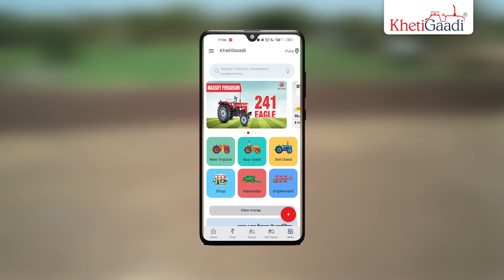MF 246 Dynatrack | Massey Ferguson Tractor | Farmer Bytes | New Tractor | KhetiGaadi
आता MF 246 डायनाट्रैक - SabseBadaAllrounder सोबत कांद्याची लागवड करणे झाले सोपे, सुपर टॉर्क इंजिन, ऍडजेस्टेबल फ्रंट एक्सेल, फुल्ली कॉन्स्टन्ट मेश गिअर बॉक्स, क्वाडरा PTO, MAX OIB (तेला मध्ये बुड़ावलेले ब्रेक), डायना लिफ्ट हाइड्रॉलिक्स या सारख्या शानदार फीचर्स मुळे MF 246 डायनाट्रैक बनवतो ओनियन ट्रान्सप्लांटर साठीचा सर्वोत्तम ट्रैक्टर. हा ट्रैक्टर कश्या प्रकारे कमी खर्चात कांदा उत्पादनामध्ये जास्तीतजास्त उत्पादन काढण्याची क्षमता देतो, हे पाहण्यासाठी हा विडिओ जरूर बघा.

वैशिष्ट्ये :
- उत्कृष्ट MF तंत्रज्ञाना सोबतच नवीन फ़ीचर्स
- वर्षनुवर्षांचा वापर
- उच्च इंधन कार्यक्षमता
- उच्च बिल्ड क्वॉलिटी आणि विश्वसनीयता
- कमी देखभाल
- वापरण्यात सोपा अणि उत्तम ऑपरेटर आराम
- जास्त उत्पादकता
- शेतकऱ्यांना अधिक उत्पन्न अणि फ़ायदा

𝐀𝐛𝐨𝐮𝐭 𝐊𝐡𝐞𝐭𝐢𝐠𝐚𝐚𝐝𝐢 :

KhetiGaadi is the world's first online marketplace providing well-structured bidding platforms for the buying and selling of tractors and implements in Agricultural Mechanization. We provide a one-stop solution for buyers, sellers, and manufacturers to connect with each other and fulfil their requirements. We have an abundant wealth of agriculture knowledge and huge experience in both the agro-mechanic and retail sectors.

KhetiGaadi has a completely innovative, challenge-accepting, and proven team with combined experience in technology, marketing, and e-commerce. It provides a truly 21st century experience, technology-driven market approach that enables your exchange of knowledge and information between two users by carrying transparency and building trust with correct information and services.